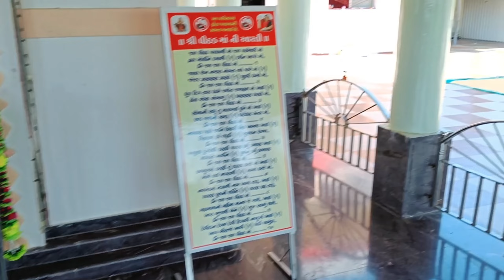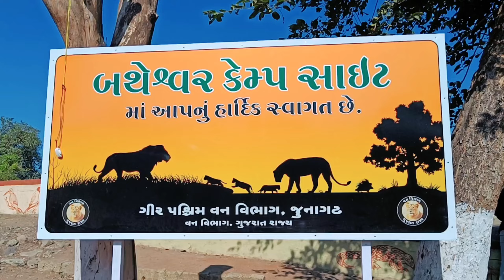Batheshvar ( Mahadev ) Jamvala ( Gir ) Forest Camp Ke Liye Nikal Gaya